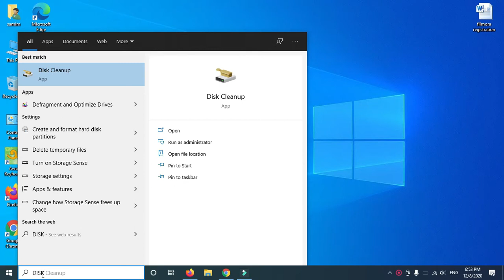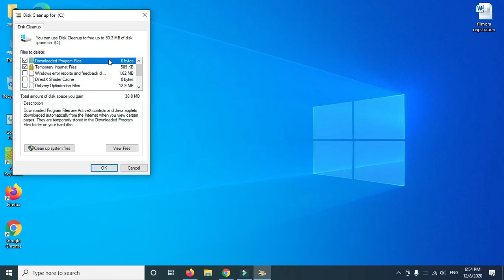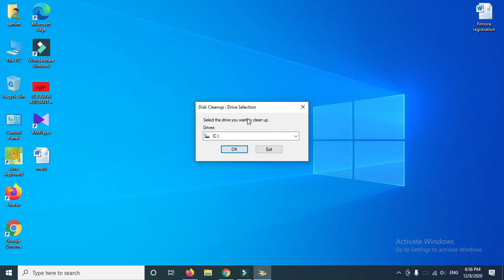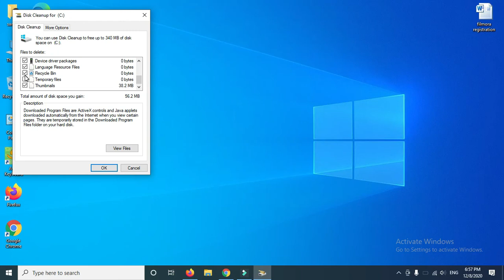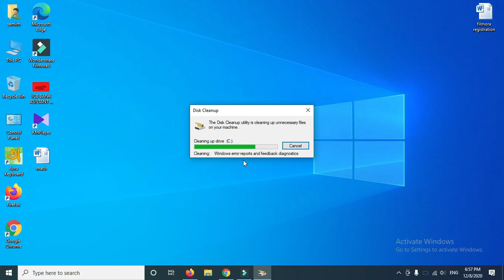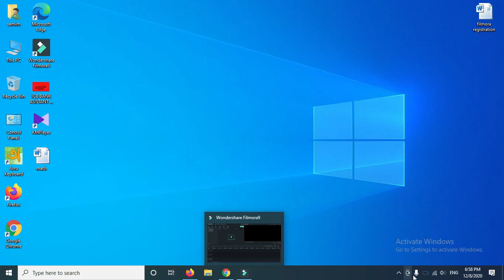Computer and Laptop Disk Cleanup Bangla Tutorial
Disk Cleanup Bangla Tutorial
For best.